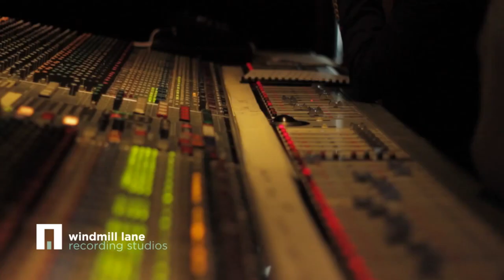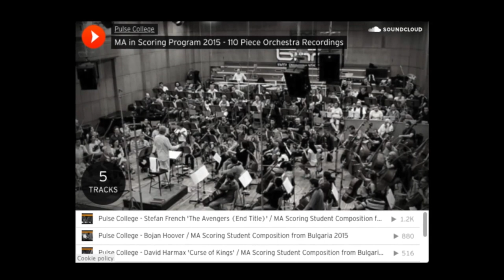MA in Scoring: Graduate Enrolment Q&A for 2017/18 | Ep. 1 | Pulse College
MA in Scoring for Film & Visual Media Video Q&A Series.

We host renowned American composer and visiting course tutor, Christopher Young, to launch Early Applications for 2017/18 entry to the program.

Discover more about the Pulse College 1-Year MA in Scoring for Film & Visual Media program, delivered in collaboration with Windmill Lane Recording Studio and the DIT Conservatory of Music.

Special guest on the video webinar is Christopher Young, Visiting Course Tutor and renowned American Composer (Spiderman, Hellraiser, Urban Legend, Swordfish). Joining Christopher are Master’s Alumni from every year of the MA program since the inaugural year in 2014 along with current program students.

Graduate Admissions Director Nigel Ashley Lees explains our 3 Exclusive Opportunities for people who apply during the Early Application phase (by Dec 31st), followed by a discussion about the future of music with the panel.